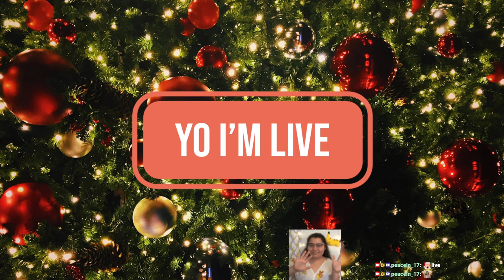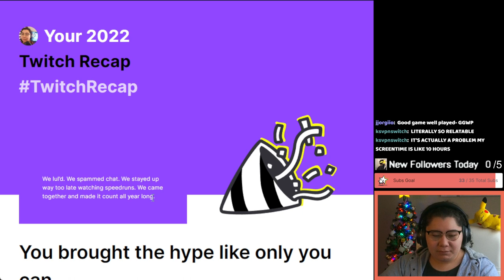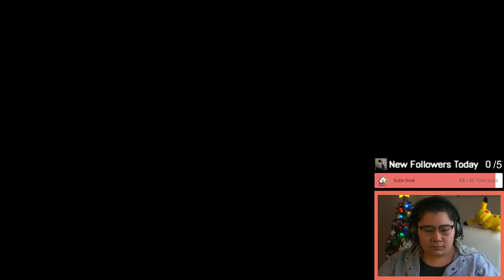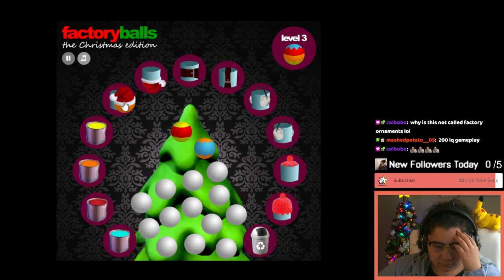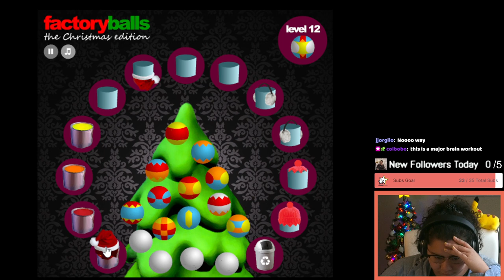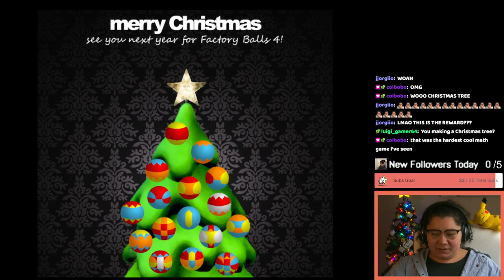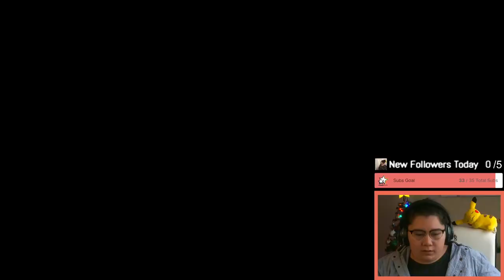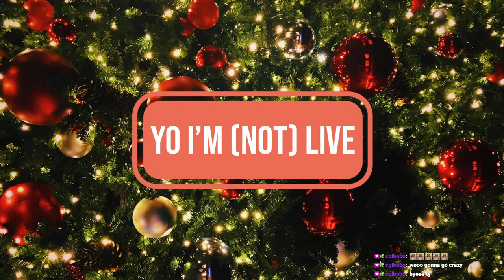12/14/22 TWITCH RECAP! XMAS FLASH GAMES! LOADS OF HOLIDAY CHEER!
Time Stamps
00:00:00 Starting Soon
00:06:10 Intro
00:17:00 Twitch Recap
00:43:00 Christmas Flash Games
02:12:00 Thanking Subs Calligraphy